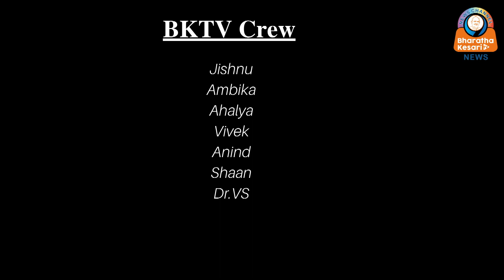ഇന്ത്യയെ പ്രശംസിച്ച് മൈക്രോസോഫ്റ്റ് സഹസ്ഥാപകനായ ബിൽഗേറ്റ്സ്